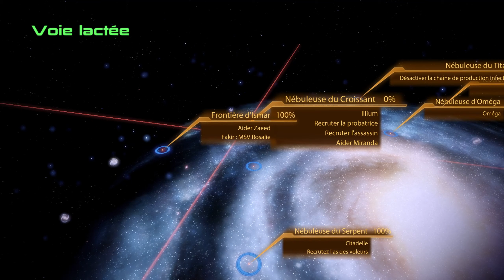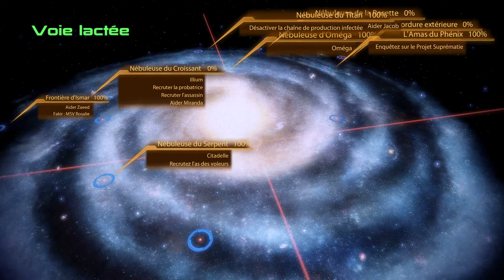Mass Effect 2 - Let's Play [FR] - Ep. 21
Après toutes ces émotions, il est temps de faire le tour de nos coéquipiers !